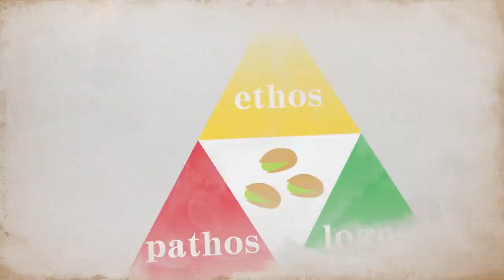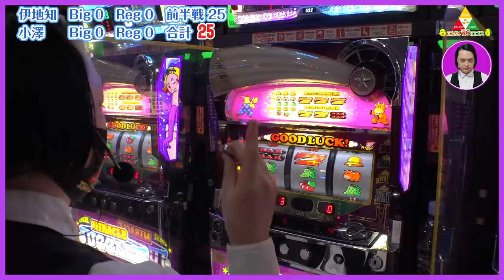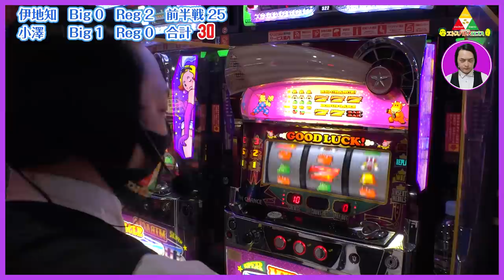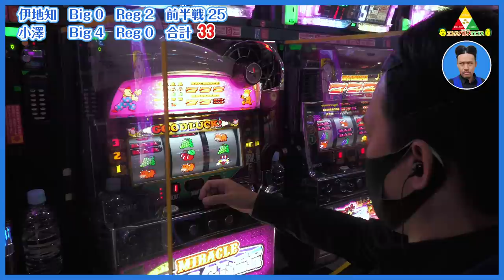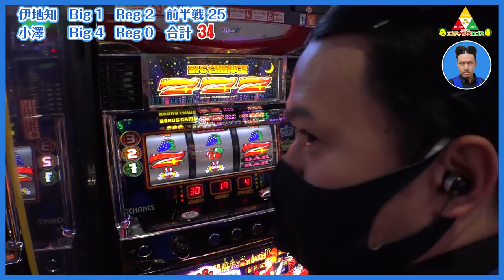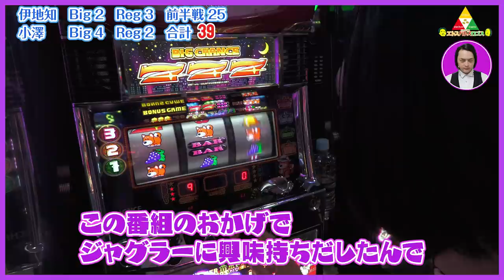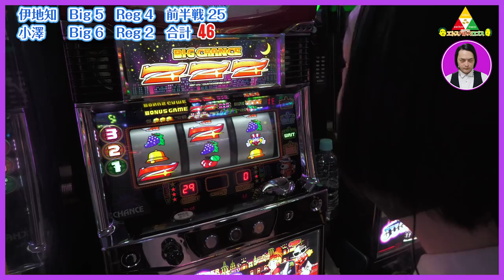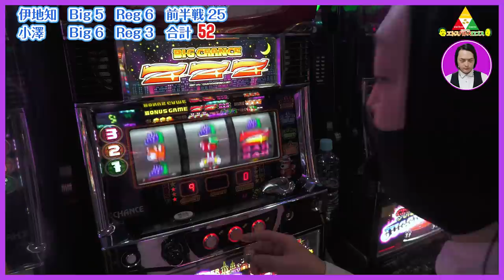ピスタチオのエトスパトスロゴス ＃012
この動画の続き→番組存続をかけて生放送で直談判！はこちらから↓↓